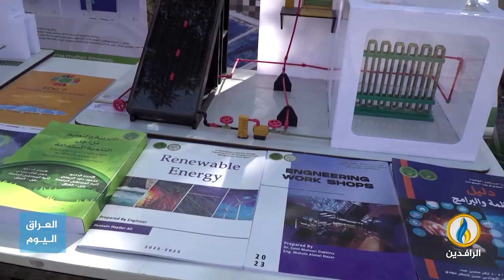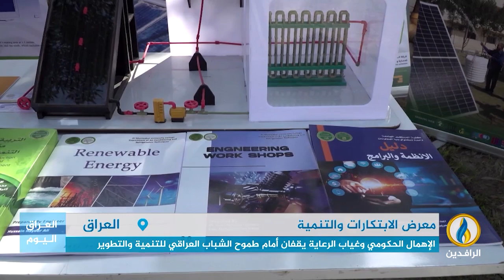تقرير إخباري..طلبة ومهندسون شباب يعرضون ابتكاراتهم في معرض الابتكارات والتنمية في بابل